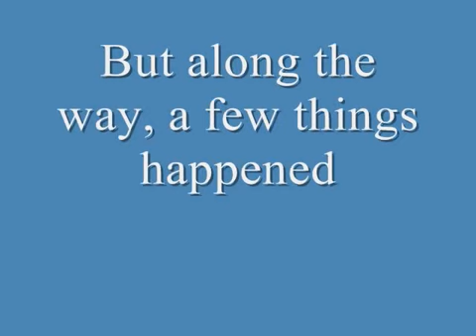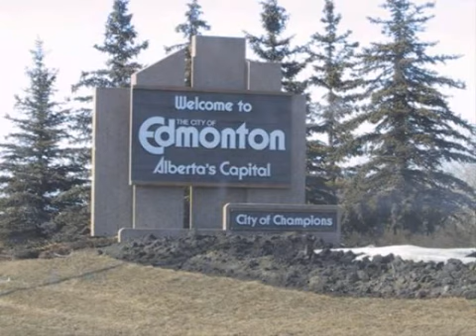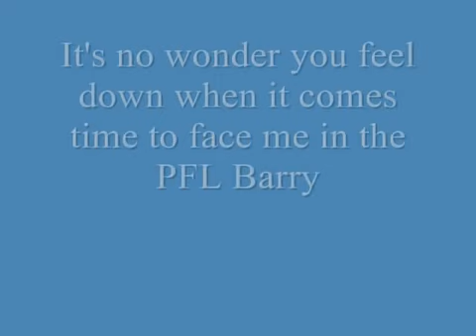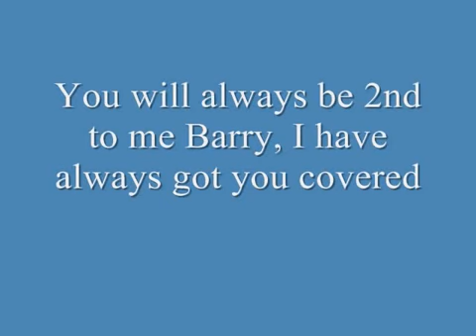Baishi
Let's do this once again Baishi, check our PFL fantasy football league out